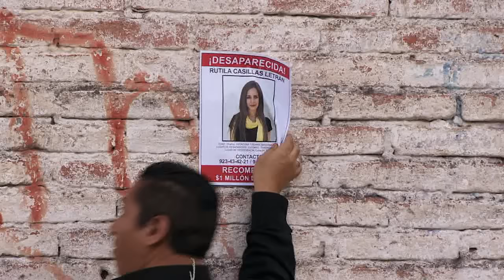El Señor de los Cielos 2 | Capítulo 70 | Telemundo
Capítulo 70
Video oficial de la novela de Telemundo El Señor de los Cielos  2 completo: Aurelio Casillas (Rafael Amaya) Aurelio amenaza de muerte a Santiago